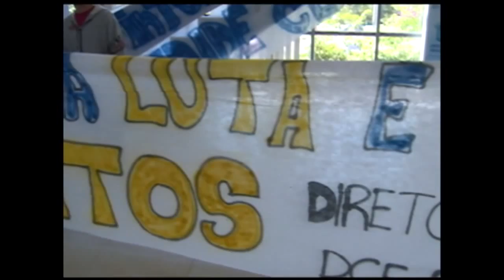Jornal da UFSM - 16.04.2014